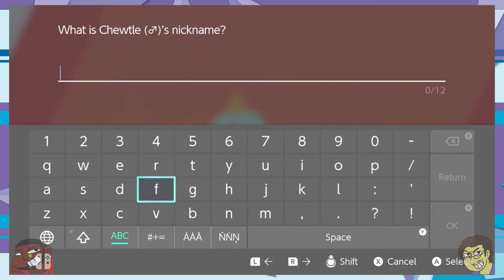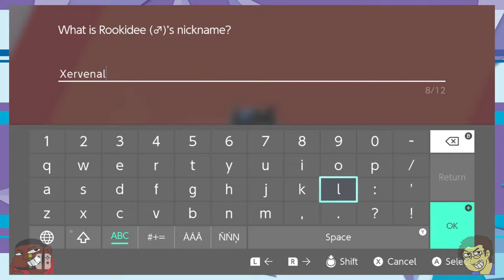New Look! (Pokemon Sword: Episode 4)